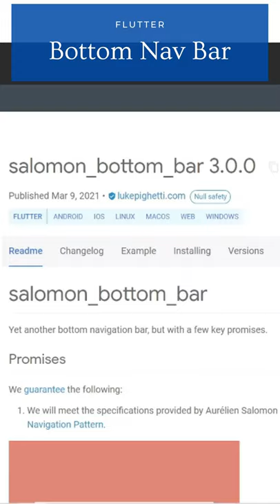Top 5 Bottom Navigation Bar Flutter Packages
In this video, I’ll show 5 flutter packages to make your bottom navigation bar easily.